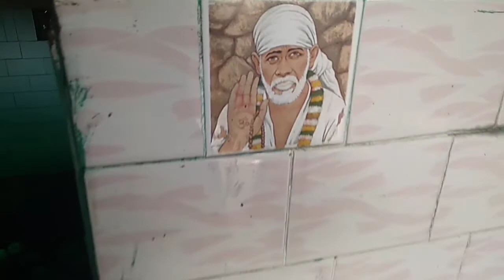देख लो हमारा दूसरा खेत || @sainivlogs15 :-}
{ Vlog 03}

______________________thanku so much dosto last vlog ko  itna pyar dene k liye  _______________________ is vlog m hum Apko Humri Normal Lifestyle or day to day Activities dikhaynge .

i hope ap is Chote s vlog ko bhi utna pyar denge jitna apne abhi tak k vlog kp diya 🔔

keep supporting
keep sharing

comedy  brother and sister